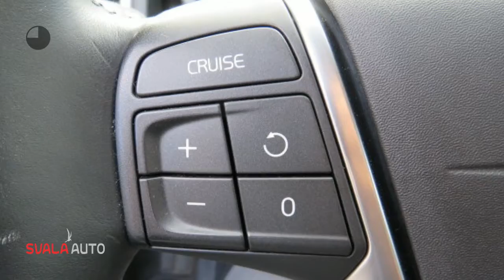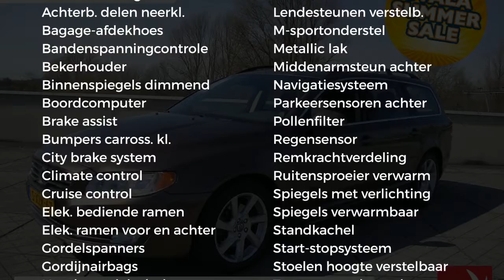Volvo V70 D2 Aut. Nordic+